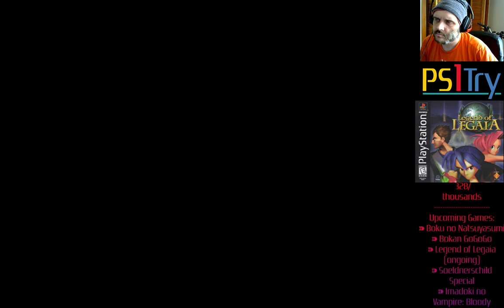Legend of Legaia: Part 2